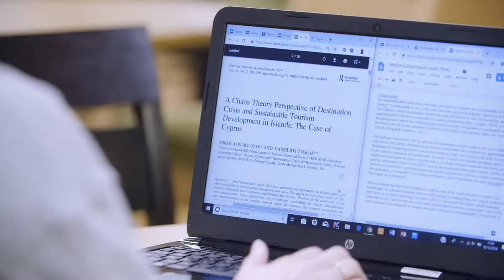BA (Hons) International Tourism Management, Katy Varty